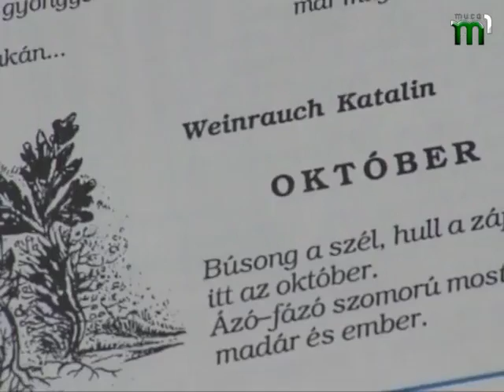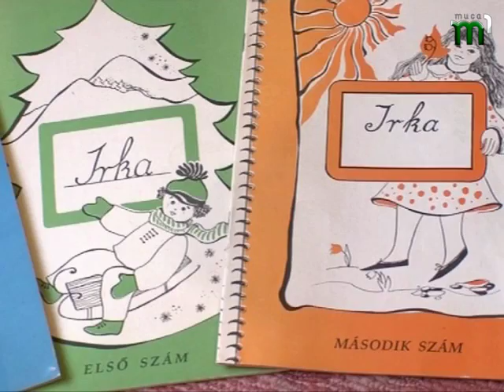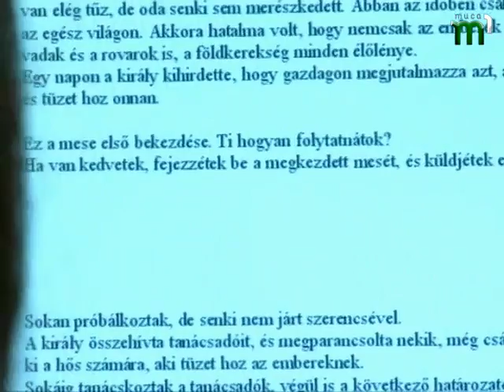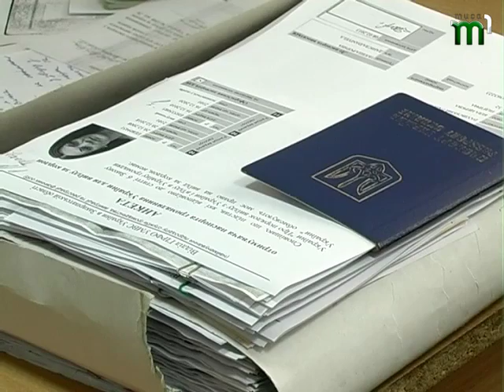UHOR NOVINI 06 02 2014